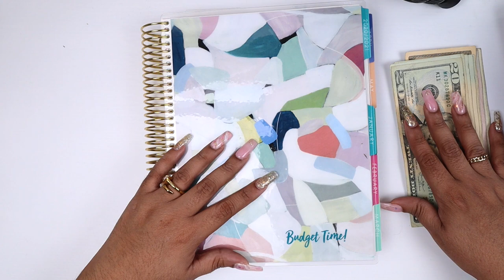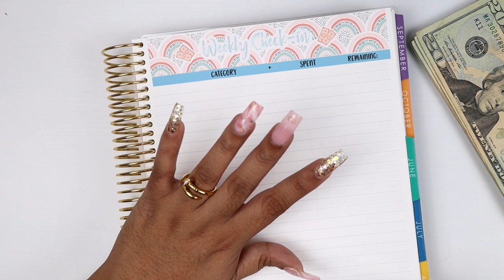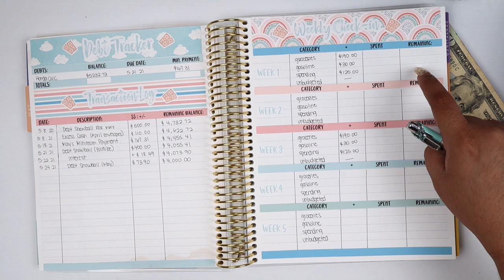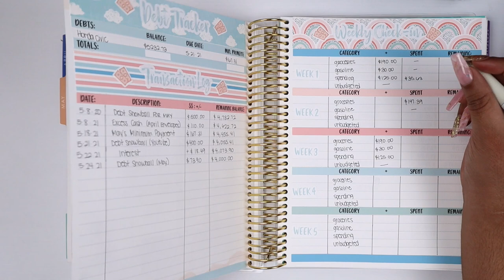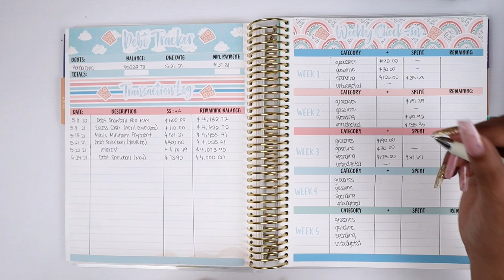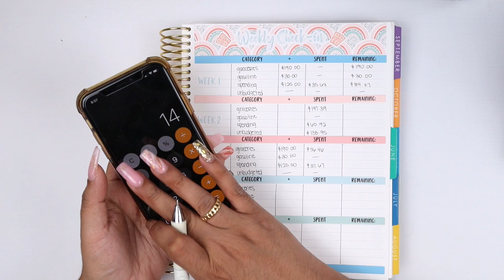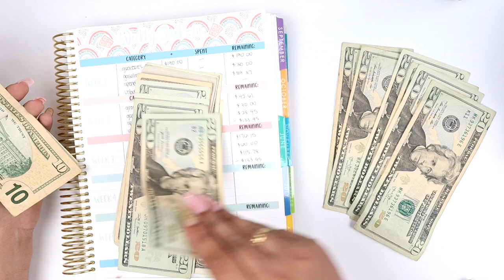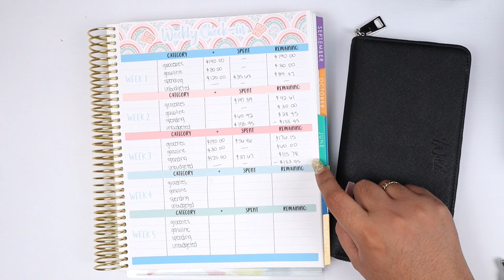Balancing My Cash Envelopes | A Weekly Expense Update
Hey guys! Today I have to update my weekly expenses and balance out my cash envelopes to match what my budget to ensure Im not overspending or just plain ignoring my budget amounts for the month.

My Doodles

//LET'S BE POSTAL FRIENDS!

//FILMING GEAR:
Overhead-shot Tripod
Studio light
Favorite Pen
My Wallet

//Amazon Storefront (StickerShop & Youtube Supplies)